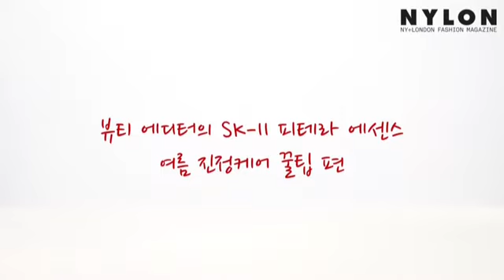[NYLON TV KOREA] 여름에 더 좋아지는 에디터의 피부 인생템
늘 좋지만 여름엔 더 좋아지는 뷰티 에디터의 진정 케어 인생템.
뷰티 에디터의 여름철 피테라 에센스 활용 꿀팁 공개!